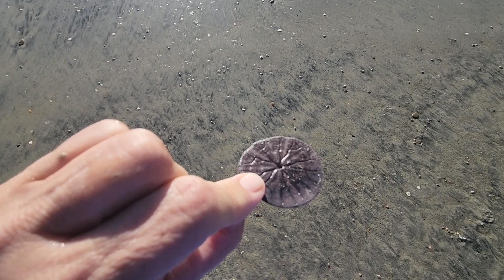SS MONTE CARLO: Sunken Ship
This is a video of a 1930's gambling ship called the SSMonte Carlo that was abandoned off the shores of Coronado, California. Only on rare occasions the ship can be seen by the public